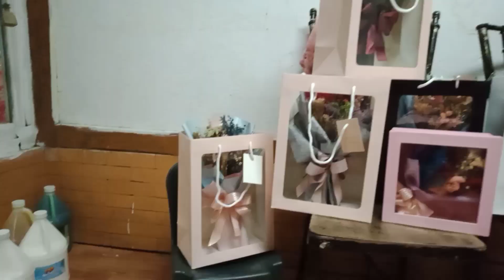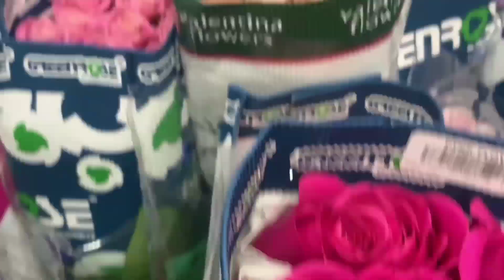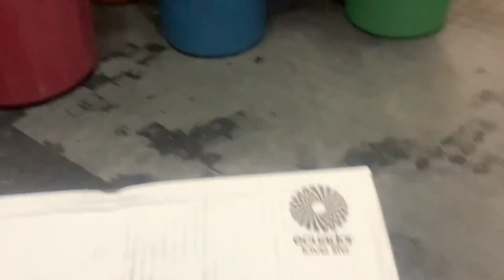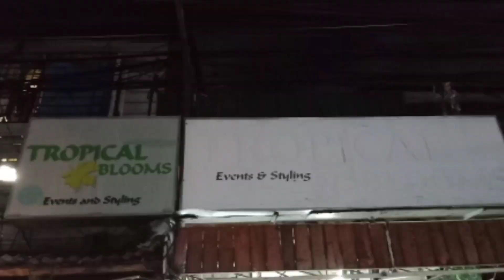Mga Patok na Flowers for Mother's day! MAY 9 2021, EP24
iba't ibang bulaklak sa Dangwa